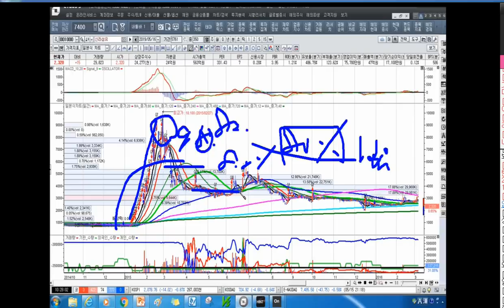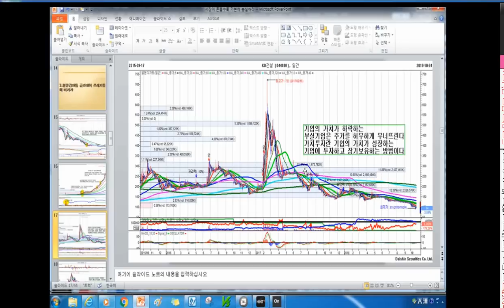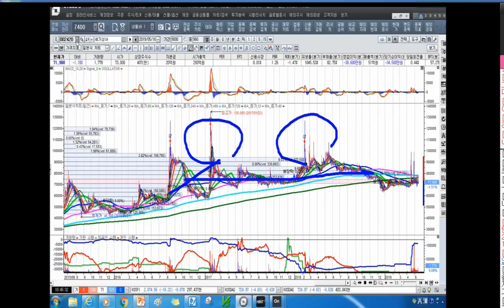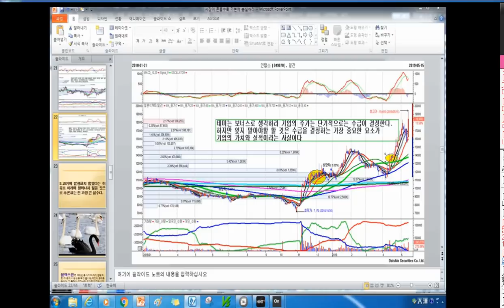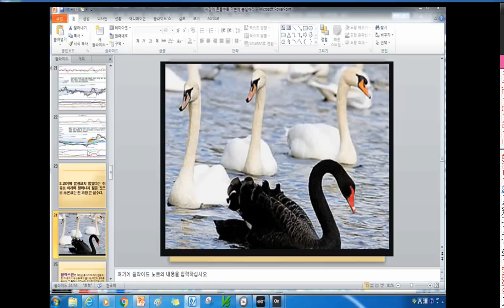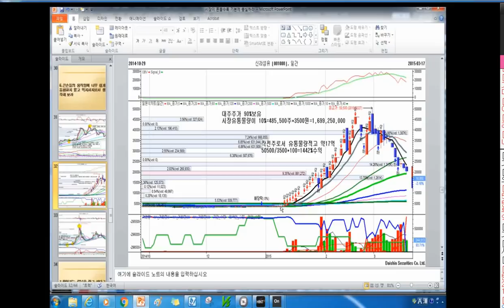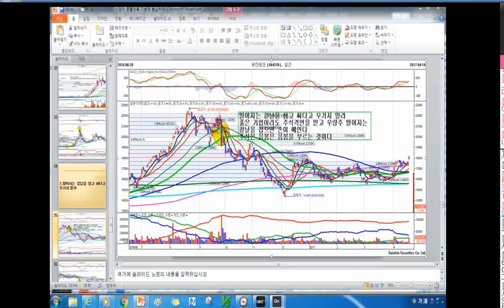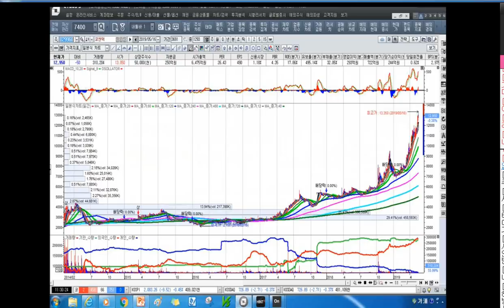[주식투자]불량감자를 골라내어 쓰레기통에 버려라[2019.5.17]